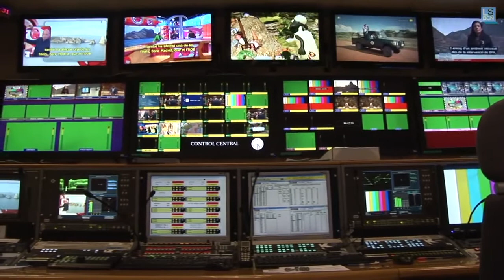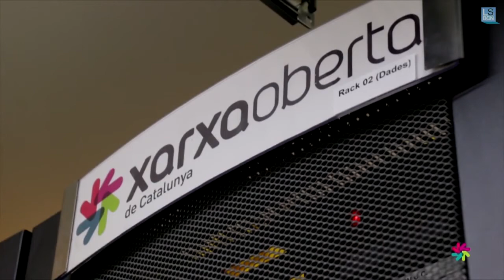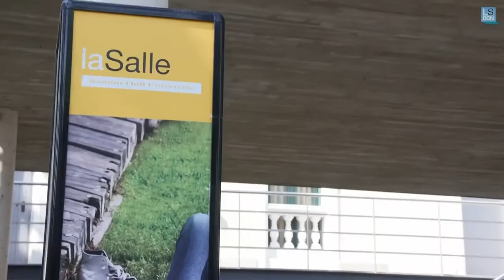Máster Universitario en Ingeniería de Telecomunicaciones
Fórmate en la Universidad de Telecomunicaciones más antigua de Catalunya.
Máster basado en casos reales con empresas punteras en telecomunicaciones que prepara para el ejercicio profesional en el desarrollo y aplicación de las tecnologías de la información y las comunicaciones en todas las actividades que las demanden, dentro del marco normativo de referencia.